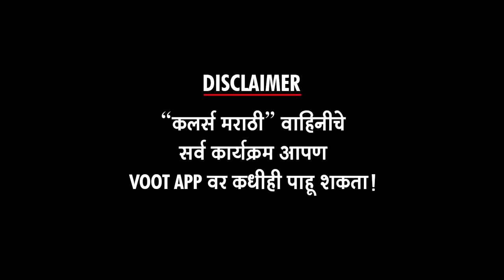Balumamachya Navan Changbhal 28th April 2022 Ep.Update | मामांची मोठी भविष्यवाणी | Colors Marathi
Balumamachya Navan Changbhal 28th April 2022 Ep.Update | मामांची मोठी भविष्यवाणी | सुमित पुसावळे | Colors Marathi

कलर्स मराठी वाहिनीवरील बाळूमामाच्या नावानं चांगभलं मालिकेच्या "२८ एप्रिल २०२२" रोजी प्रक्षेपीत होणाऱ्या भागाची  झलक पाहा, "अल्ट्रा मराठी बज"वर ! Report  By Sagar Maladkar Video Editor - Ajay Shukla FOOTAGE COURTESY - Colors Marathi PR